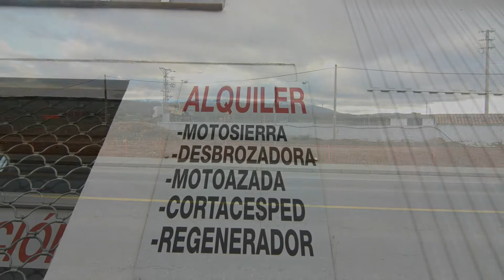AGROJARDÍN DEL MONCAYO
AGROJARDÍN DEL MONCAYO, S.L.

Carretera Zaragoza, S/N

50500Tarazona (Zaragoza)
Marcas:

JOHN DEERE

GARLAND

AGRIA

ECHO

HONDA

STIHL

HUSQVARNA

HONDA

OLEO-MAC